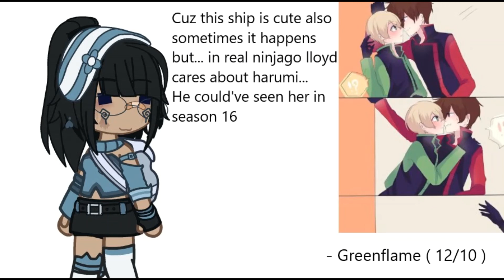|| Rating Ninjago Ships || Cuz why not- || Part 1 || Read Pinned comment ||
𝘏𝘦𝘺 𝘉𝘳𝘰𝘸𝘯𝘪𝘦'𝘴!! 🌸

 - 𝘰𝘨 : ?
- 𝘪𝘣 : ?

- 𝘧𝘵 :
- 𝘤𝘰𝘯𝘵𝘦𝘯𝘵 : 𝘯𝘪𝘯𝘫𝘢𝘨𝘰
- 𝘵𝘺𝘱𝘦 𝘰𝘧 𝘴𝘩𝘪𝘱𝘱𝘪𝘯𝘨 : 𝘨𝘢𝘺/𝘭𝘦𝘴𝘣𝘪𝘢𝘯/𝘴𝘵𝘳𝘢𝘪𝘨𝘩𝘵, 𝘣𝘶𝘵 𝘪𝘯 𝘵𝘩𝘪𝘴 𝘭𝘦𝘴𝘣𝘪𝘢𝘯
- 𝘵𝘩𝘦 𝘴𝘩𝘪𝘱 𝘪𝘯 𝘵𝘩𝘪𝘴 𝘷𝘪𝘥𝘦𝘰 :

- 🌸 👑 𝘚𝘩𝘪𝘱𝘴 𝘕𝘐𝘕𝘑𝘈𝘎𝘖 👑🌸
1. 𝘽𝙧𝙪𝙞𝙨𝙚 𝙎𝙝𝙞𝙥𝙥𝙞𝙣𝙜
2. 𝙊𝙥𝙥𝙤𝙨𝙞𝙩𝙚 𝙎𝙝𝙞𝙥𝙥𝙞𝙣𝙜
 3. 𝙂𝙧𝙚𝙚𝙣𝙨𝙩𝙤𝙧𝙢 𝙎𝙝𝙞𝙥𝙥𝙞𝙣𝙜
4. 𝙎𝙖𝙢𝙪𝙧𝙖𝙞 𝙎𝙝𝙞𝙥𝙥𝙞𝙣𝙜
5. 𝘼𝙢𝙗𝙚𝙧 𝙋𝙧𝙞𝙣𝙘𝙚𝙨𝙨 𝙎𝙝𝙞𝙥𝙥𝙞𝙣𝙜
6. 𝙅𝙖𝙮𝙖 𝙎𝙝𝙞𝙥𝙥𝙞𝙣𝙜
 7. 𝙋𝙞𝙭𝙖𝙣𝙚 𝙎𝙝𝙞𝙥𝙥𝙞𝙣𝙜
8. 𝙇𝙡𝙤𝙧𝙪𝙢𝙞 𝙎𝙝𝙞𝙥𝙥𝙞𝙣𝙜
 9. 𝙇𝙡𝙤𝙠𝙞𝙩𝙖 𝙎𝙝𝙞𝙥𝙥𝙞𝙣𝙜
10. 𝙇𝙖𝙫𝙖 𝙎𝙝𝙞𝙥𝙥𝙞𝙣𝙜
 11. 𝙋𝙡𝙖𝙨𝙢𝙖 𝙎𝙝𝙞𝙥𝙥𝙞𝙣𝙜
12. 𝙂𝙧𝙚𝙚𝙣𝙛𝙡𝙖𝙢𝙚 𝙎𝙝𝙞𝙥𝙥𝙞𝙣𝙜
13. 𝙂𝙡𝙖𝙘𝙞𝙚𝙧 𝙎𝙝𝙞𝙥𝙥𝙞𝙣𝙜
14. 𝙏𝙚𝙘𝙝𝙣𝙤 𝙎𝙝𝙞𝙥𝙥𝙞𝙣𝙜
15. 𝙎𝙘𝙧𝙪𝙛𝙛 𝙎𝙝𝙞𝙥𝙥𝙞𝙣𝙜
16. 𝘼𝙢𝙗𝙚𝙧 𝙥𝙝𝙤𝙚𝙣𝙞𝙭 𝙟𝙖𝙙𝙚 𝙎𝙝𝙞𝙥𝙥𝙞𝙣𝙜
17. 𝘿𝙪𝙢𝙗𝙖𝙨𝙨 𝙎𝙝𝙞𝙥𝙥𝙞𝙣𝙜
 18. 𝘼𝙢𝙗𝙚𝙧 𝙋𝙝𝙚𝙤𝙣𝙞𝙭 𝙎𝙝𝙞𝙥𝙥𝙞𝙣𝙜
 19. 𝙒𝙖𝙩𝙚𝙧 𝙅𝙖𝙙𝙚 𝙎𝙝𝙞𝙥𝙥𝙞𝙣𝙜
20. 𝙋𝙤𝙡𝙮𝙣𝙞𝙣𝙟𝙖 𝙎𝙝𝙞𝙥𝙥𝙞𝙣𝙜
 21. 𝙂𝙖𝙧𝙢𝙖𝙨𝙖𝙠𝙤 𝙎𝙝𝙞𝙥𝙥𝙞𝙣𝙜
22. 𝙅𝙖𝙙𝙚 𝙎𝙩𝙤𝙧𝙢 𝙎𝙝𝙞𝙥𝙥𝙞𝙣𝙜
23. FujiJay Shipping

_𝘛𝘩𝘢𝘯𝘬 𝘺𝘰𝘶 𝘧𝘰𝘳 𝘳𝘦𝘢𝘥𝘪𝘯𝘨 𝘩𝘢𝘷𝘦 𝘢 𝘭𝘰𝘷𝘦𝘭𝘺 𝘥𝘢𝘺!✨🌸_